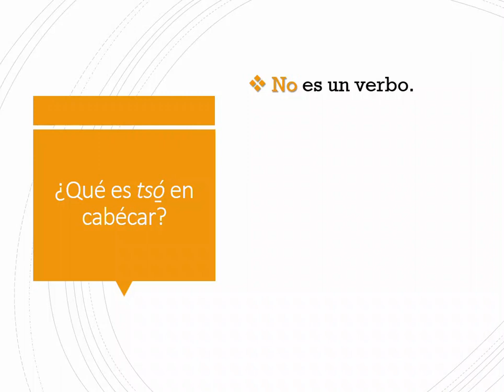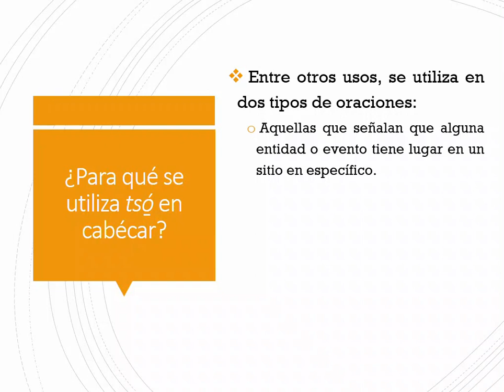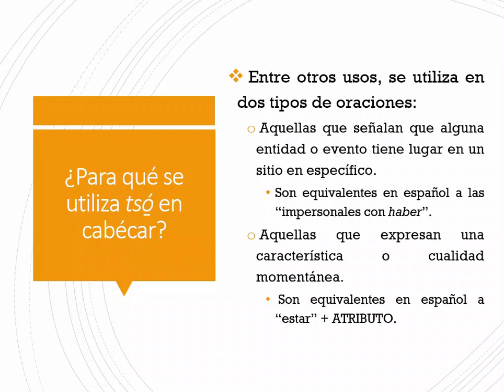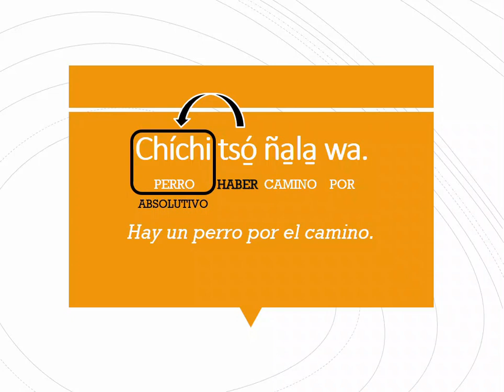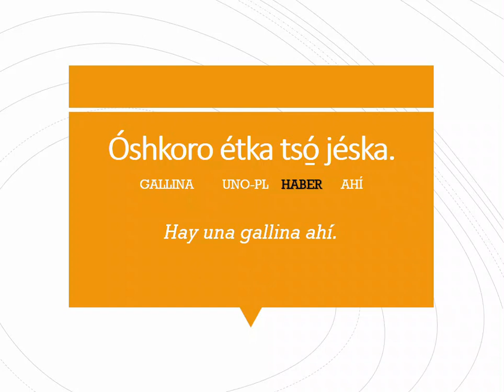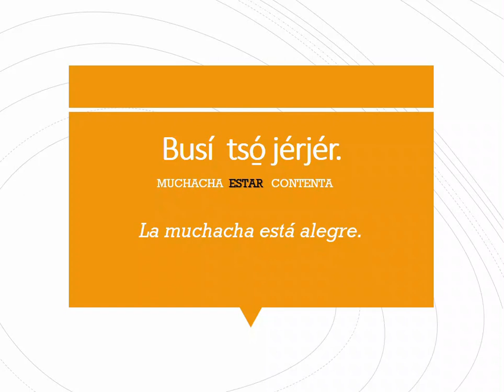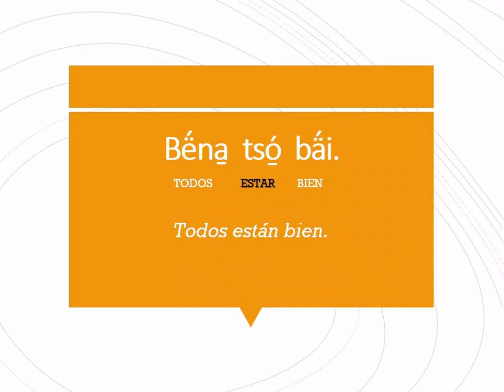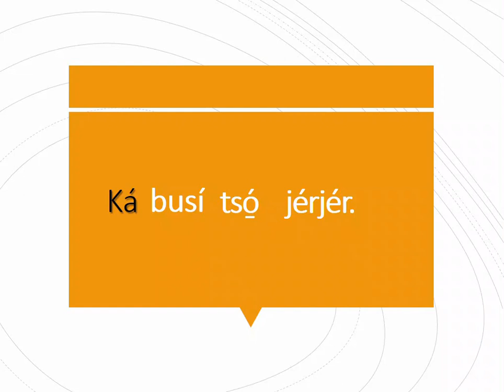Lengua y cultura cabécar 16. Sobre la forma tsó̱.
En este video hacemos una introducción a la forma tsó̱ y sus principales equivalentes en español: haber y estar.